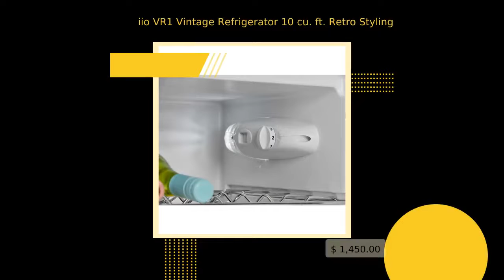iio VR1 Vintage Refrigerator 10 cu. ft. Retro Styling in Sky Blue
Classic California styling is reborn with the iio VR1 - a modern energy and space efficient refrigerator wrapped in 1950's vintage style. With its gorgeous classic curved sheet metal in 5 designer colors, iconic 5" thick door, bright chrome handle and easy-reach freezerette, this slimline fridge adds true character to any space. With a handy wine rack, bottle-friendly door shelves and adjustable storage, it's built to host your next stylish party. This iconic 10 cubic feet free standing, compact vintage refrigerator is a beauty that never goes out of style. With California styling for an energy-efficient future, it features easy to reach adjustable controls, a small freezerette, LED lighting, an anti-bacterial liner and a low noise compressor, designed to enable you to call back the past in the most modern way possible. Place it in your kitchen, your rec room or use it as an apartment fridge - bring 50's styling back into your life today. Features: 50's vintage styling - Formed from a single sheet of steel, the beauty of this seamless curved cabinet will impress every time. It's iconic 5" thick door enables deeper and more functional storage, with four adjustable shelves. Adjustable controls - Quickly dial-in your preferred refrigerator temperature with retro-styled controls. The easy-reach thermostat also features a bright integrated LED light that illuminates all your fresh food. Easy to reach Freezerette - The convenient freezerette is found right inside the one-piece cabinet. Easy to open and use without bending over, it makes grabbing some ice easier than ever. Chrome retro handle - Beauty begins on the outside with an iio VR1 vintage refrigerator. A gorgeous metal and chrome handle is the perfect jeweled complement to the stunning color-draped sheet metal finish. Sturdy and precise, our retro-styled handle has been engineered to last. 10 cu. ft. capacity - Space and function at a premium. You'll have almost 9 cubic feet of cool fresh food drawers and shelves, plus 1 cubic feet of easily accessible freezer space. Stunning retro styling - Evoke glorious memories from your past, including your lifestyle, trends, or art forms. A great way to bring your memories into modern day living. LED interior lighting - Bright, instant-on lighting makes finding your food easier than ever. The LED bulb lasts longer, is more energy efficient and won't introduce heat into the cabinet when lit. Anti-bacterial liner - Helps to inhibit the growth of most common micro-organisms such as, bacteria, yeasts, molds and fungi that cause stains and odor. One-piece solid metal cabinet - Built to last. Low noise compressor - Not only does the inverter/ compressor run quieter and use less electricity but is also designed to last for 20 years. ENERGY STAR certified - ENERGY STAR is the trusted, government-backed symbol for energy efficiency helping us all save money and protect the environment through energy-efficient products and practices. Dimensions (W x D x H) - 23.75” x 24” x 60” Weight - 128lbs / 58kg Link to Owner's Manual Link to Energy Guide (USA) (Canada)